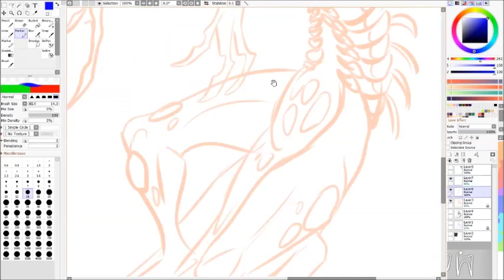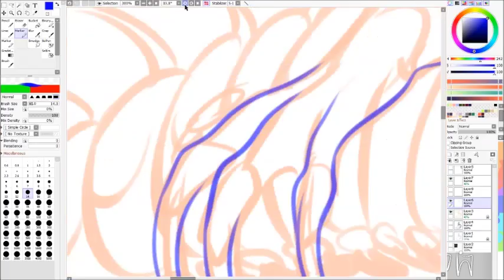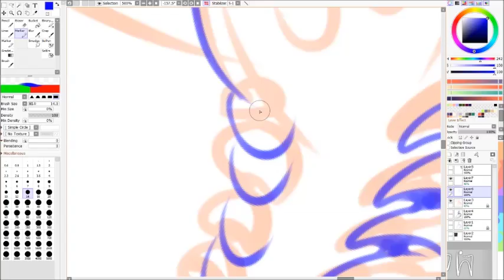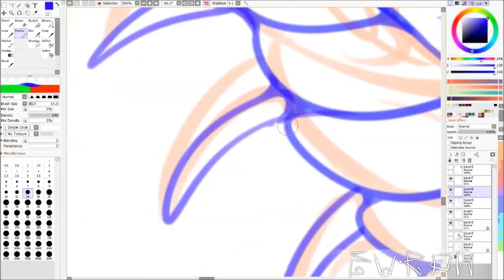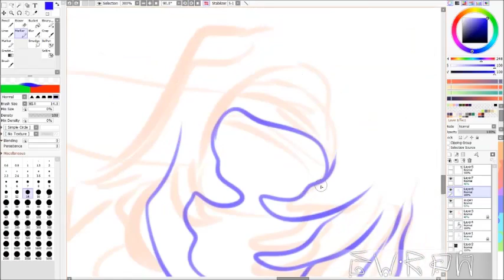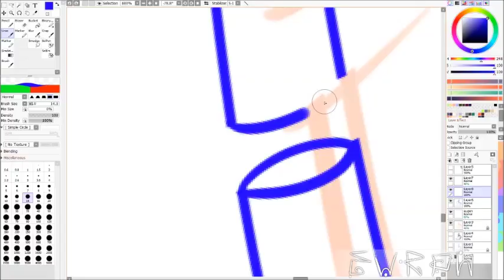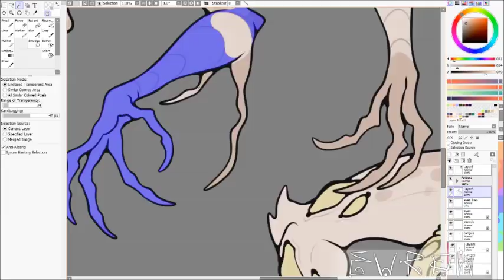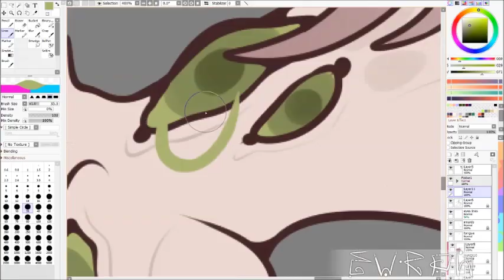005 - Armsy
Program: Paint Tool Sai Ver2
Estimated Time: 3h

DO NOT TAKE, USE, REUPLOAD, ect. MY WORK WITHOUT MY PRIOR WRITTEN PERMISSION.